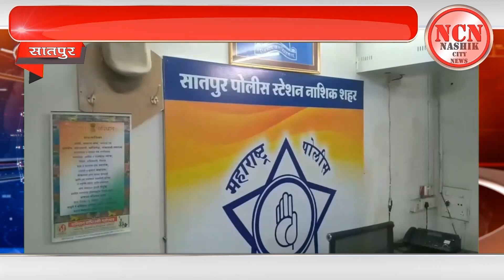सातपुर । पोलिसांना समता सैनिक दलाचा सुखःद धक्का..सर्व सातपुर पोलिसांचा सत्कार..